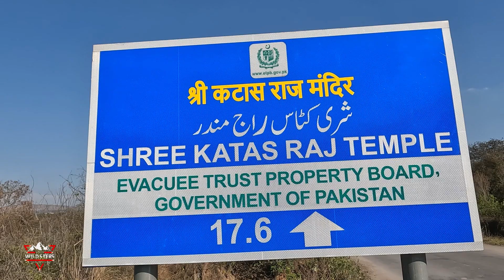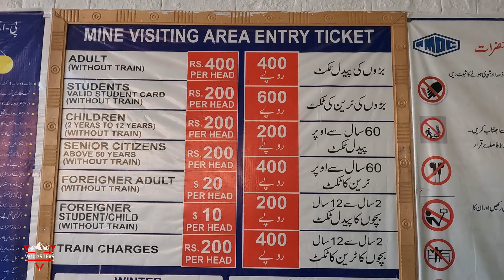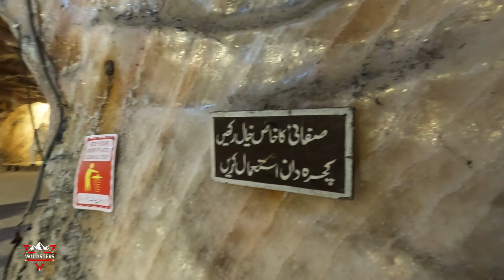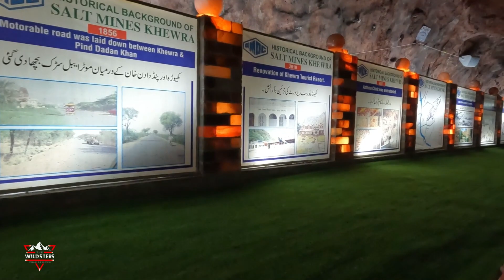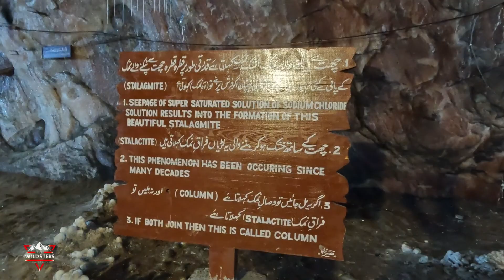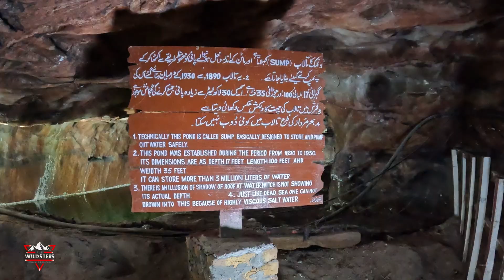Khewra Mines || Eid day Tour || THE WILDSTERS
Pakistan's most famous salt mine is Khewra, one must visit it